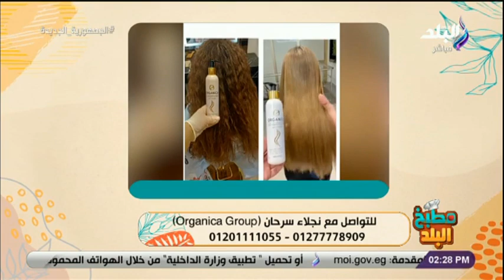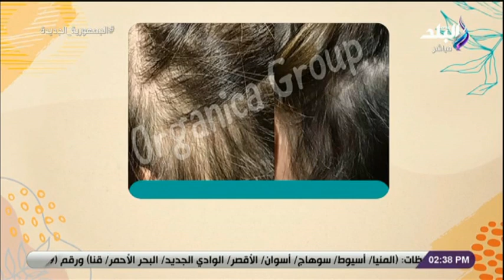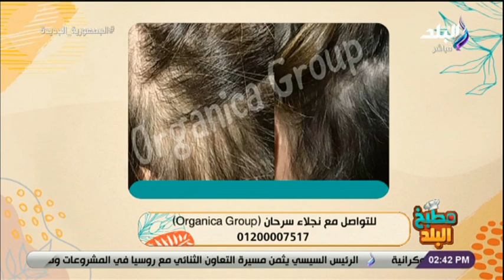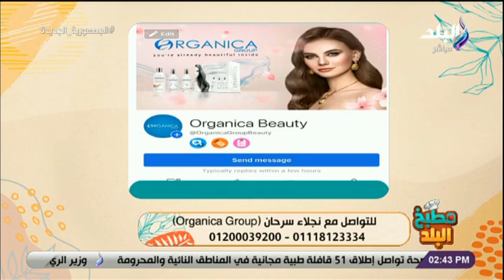لقاء مع الأستاذة نجلاء سرحان في برنامج مطبخ البلد